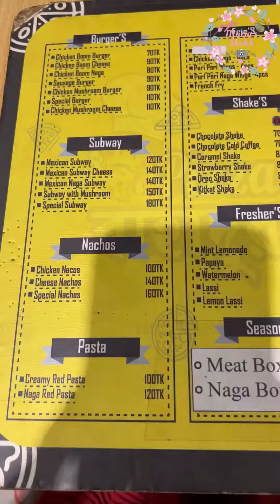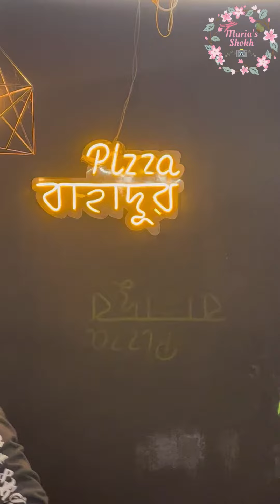সব জায়গার ক্ষেত্রে এই কথাটা যায় না 👎👎প্রথমে দর্শনধারী তারপরে গুণবিচারি😋😋